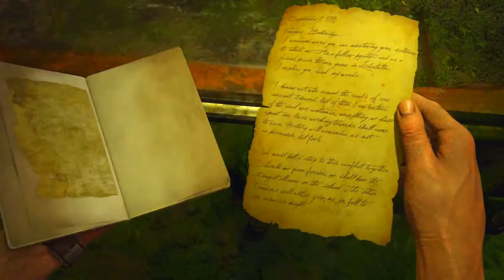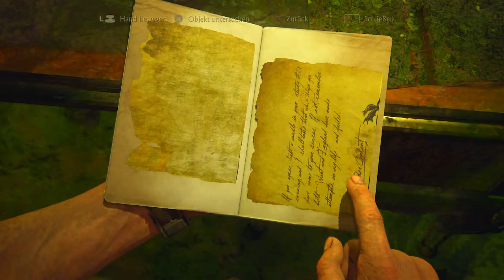UNCHARTED 4: A THIEF'S END 🎮 Walkthrough Part 34! || Let's Play Uncharted 4: A Thief's End